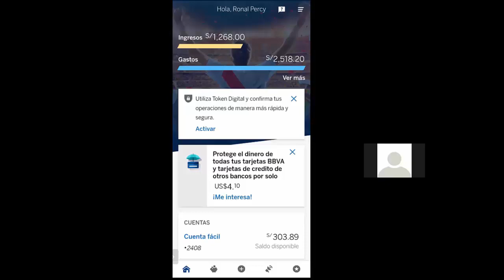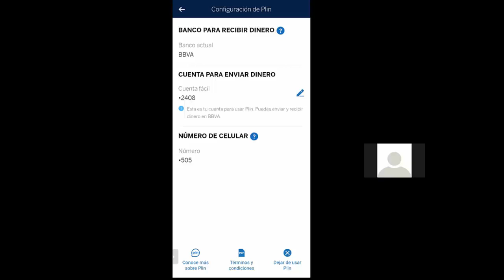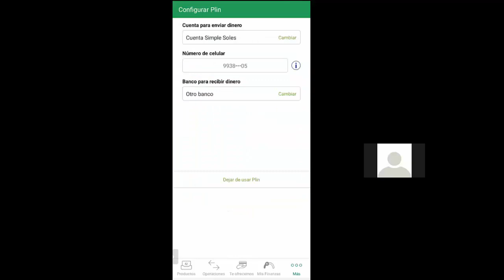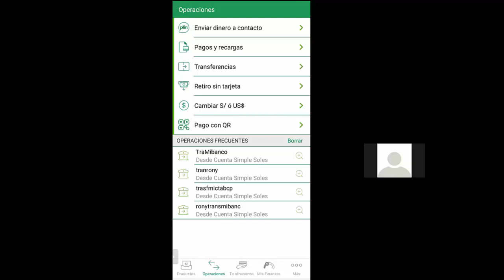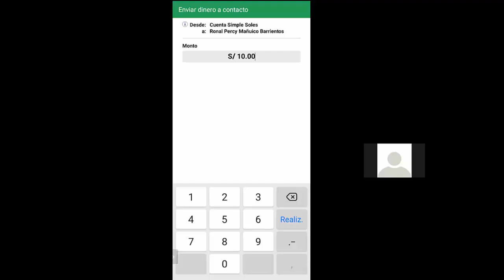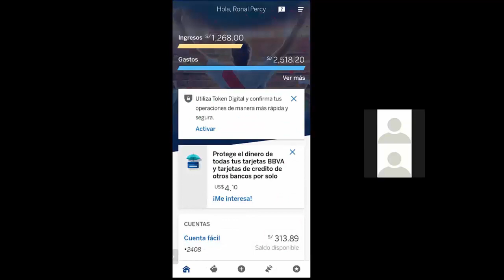Plin Transferencias entre mis propias cuentas Interbank BBVA Scotiabank Banbif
Con Plin podemos hacer Transferencias entre mis propias cuentas con mismo número celular ya sea de Interbank BBVA Scotiabank y Banbif y todo al instante y sin ningún costo de comisión a todo el Perú. En este video te muestro paso a paso lo que deberás hacer.